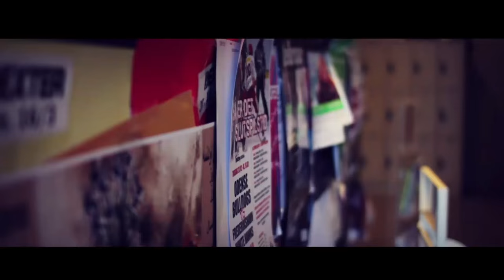Odense Scoot (3/3)